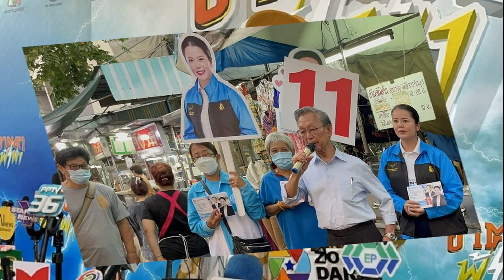โต้ง ไม่รู้ว่ายังติดใจ ทำ นิว เสียน้ำตาเจ็บขนาดนั้น เสนาหอยลั่นบ้านไม่แตกนะ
ทำเอาตกอกตกใจกับอดีตของทั้งคู่ โต้ง ทูพี ขอโทษอีกครั้ง ไม่รู้ว่ายังติดใจ ทำ นิว นภัสสร เสียน้ำตาเจ็บขนาดนั้น เสนาหอยถามบ้านไม่แตกนะ

รายการ MASK SINGER 12 ล่าสุด EP.4 หลังจากมีการเฉลย หน้ากากคิงโพดำ คือ โต้ง ทูพี นั้น แต่เรื่องที่ทำเอาทั้งรายการสนอกสนใจอยากรู้ขึ้นมาเลย เมื่อ นิว นภัสสร หรือ นิว นิวจิ๋ว ซึ่งเปรยว่า โต้ง เคยทำให้เสียน้ำตา
ทำเอาหลังเปิดหน้ากากออกมา โต้ง เผยถึงเรื่องนี้ว่า จริงๆแล้ว มันก็ผ่านมาตั้งนานแล้ว (นิว : แต่เราจำได้นะ) ผมไม่รู้ว่ายังติดใจอยู่ ผมอยากจะขอโทษ อีกครั้งแล้วกัน วันนั้นที่ผมทำอะไรแล้ว ที่มันเจ็บขนาดนั้น

นิว ถึงกับทำท่าก้มหน้าฟุบลงไป ทำหน้าเศร้า จนผู้ร่วมรายการ เรียกชื่อ นิว กัน ใหญ่ ร้องอุทานกันแห่สงสัยเจ็บด้วยเหรอ เสนาหอย ถึงกับบอกว่า เฮ้ยบ้านไม่แตกนะเฮ้ย ขณะที่ กันต์ รีบถามอันนี้เล่าได้เปล่า

โดย นิว เล่าว่า คืนนั้นเราเจอกัน (ทำท่าพูดอึกอัก) เขาชนหนูแล้วเลือดออกที่ปากแค่นั้นเอง นิวปากแตก ทำเอา ดีเจนุ้ย ถึงกับถามอยากแตกอีกรอบไหมฮะ นี่เครียดแล้วนะเนี่ย
ด้าน โต้ง ขอโทษอีกครั้งวันนั้นคือมันแตกแบบเลือดแตกจริงๆ มันเยอะมาก เขาก็เจ็บมาก ผมขอโทษจริงๆ ขณะที่ นิว เผยความรู้สึกอีกว่า มันเป็นอุบัติเหตุ เจอนิวแต่ละทีเขาจะยกมือไหว้ขอโทษตลอดเวลา ทำให้รู้สึกเขาเป็นคนน่ารัก เป็นความน่ารักเราไม่ได้อะไรเลย